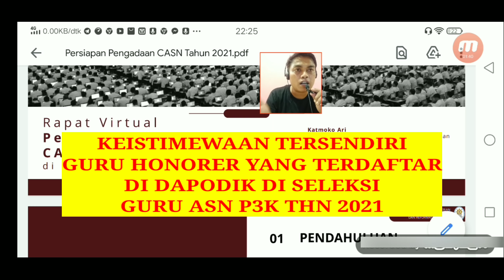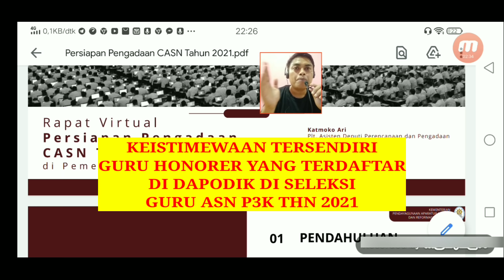KEISTIMEWAAN TERSENDIRI GURU HONORER YANG TERDAFTAR DI DAPODIK PADA SELEKSI GURU P3K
video berikut membahas keistimewaan menjadi guru honorer yang terdaftar di dapodik pada seleksi guru p3k tahun 2021.